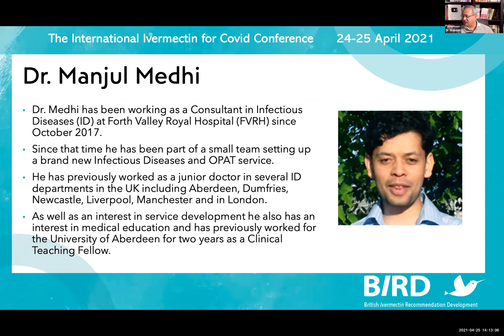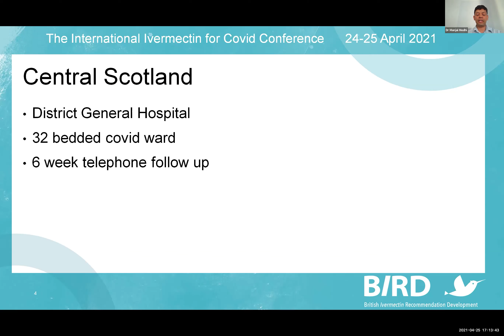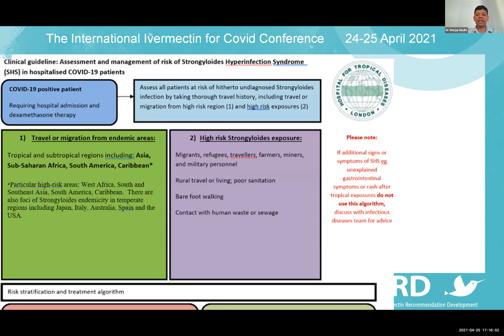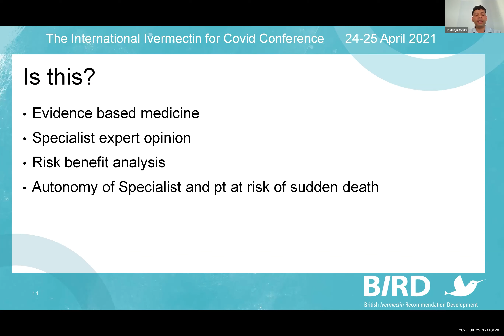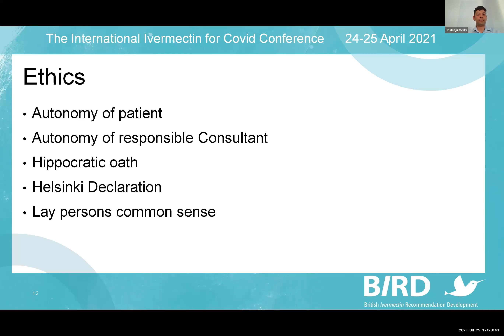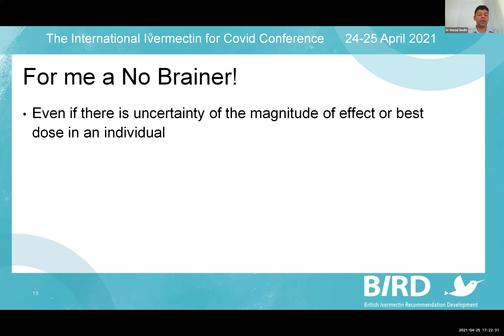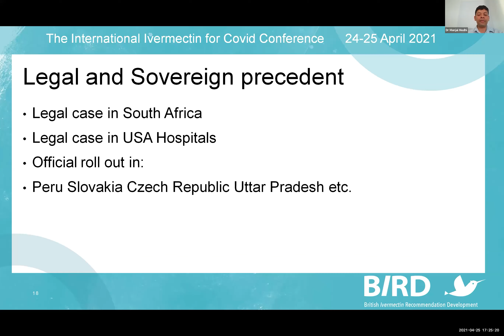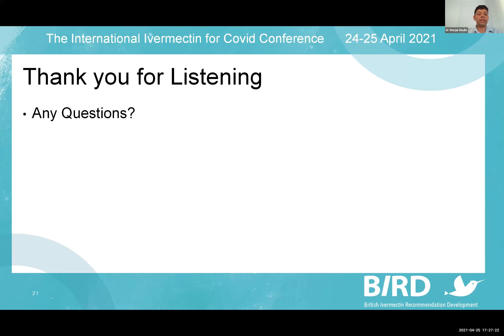IICC DAY 2 - Dr Manjul Mehdi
Dr. Manjul Medhi shares his front line experiences in treating acute and long covid including using ivm in patients at risk of disseminated strongyloides infection.